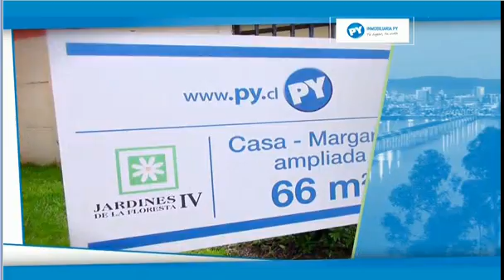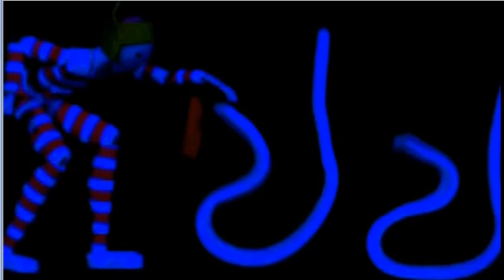MATINAL TANDA 3 CEDUC MIERCOLES 17 FEBRERO